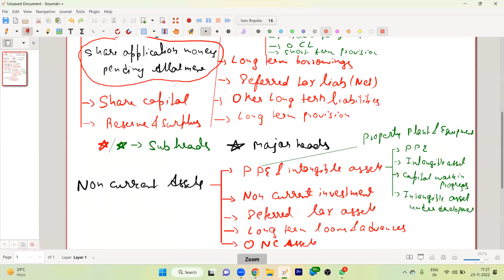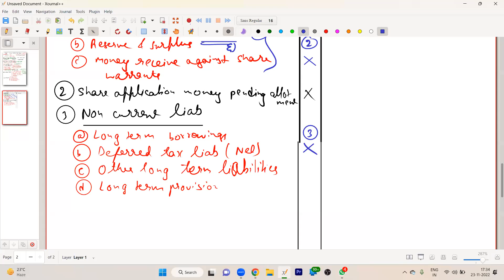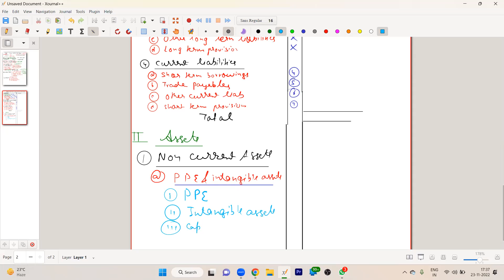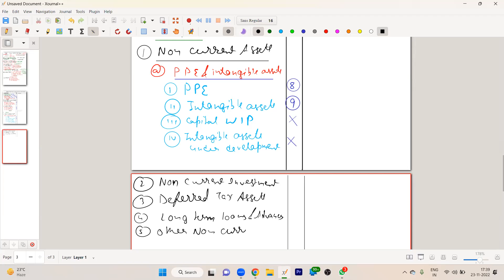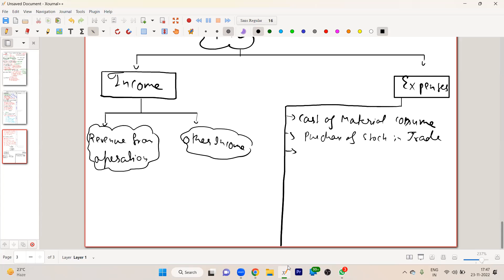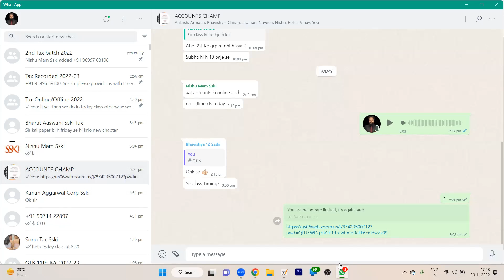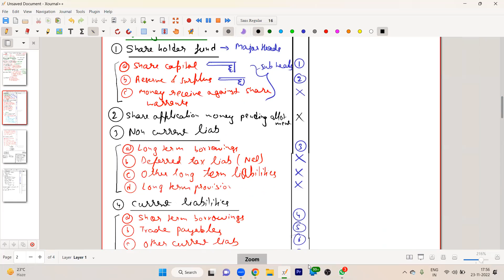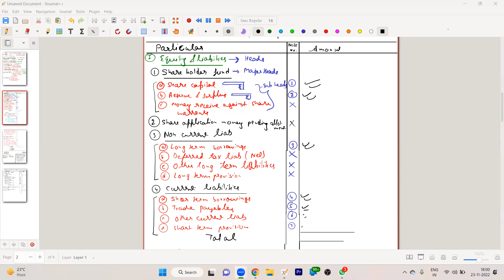Financial Statement of Companies! Short trick to learn Balance sheet! Class 12! Lecture 1!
Hello students!

In this channel i will teach full course of Accounts. I will help each and every students in solving the problem. All students can post their problem on

I will definitely solve it and post it in within 2 hour.

want to join live online batches for 2021-22 session for 11th and 12th

For any query for CA & CMA foundation